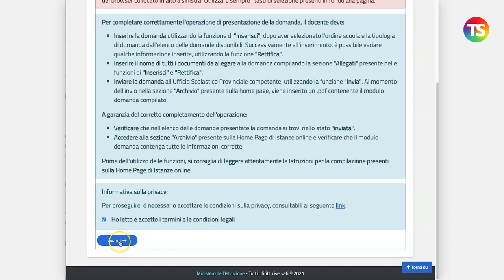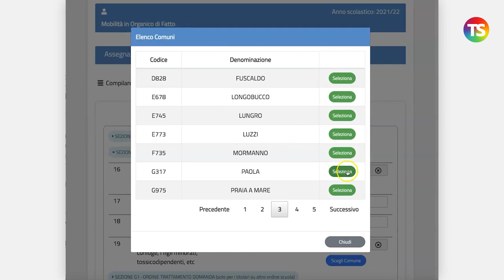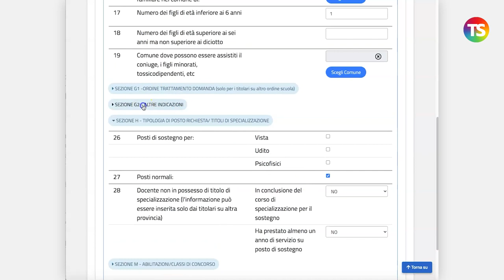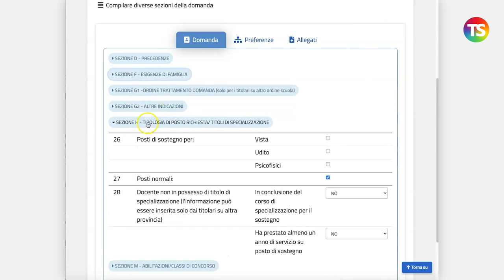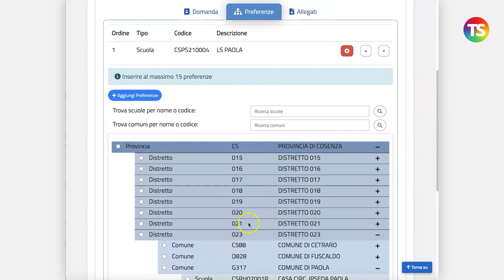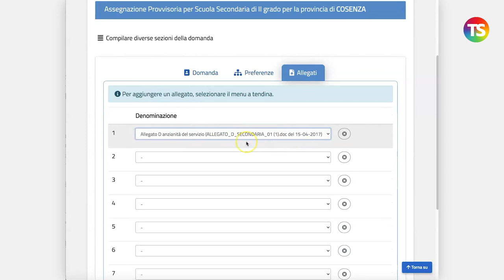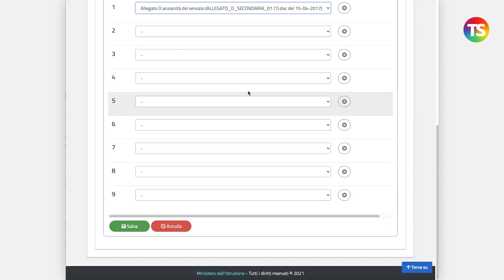Assegnazioni provvisorie interprovinciali: come si compila la domanda VIDEO TUTORIAL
assegnazioniprovvisorie tecnicadellascuola In questo Video Tutorial vi spieghiamo passo dopo passo, come compilare la domanda di assegnazione provvisoria interprovinciale, scegliendo il comune di preferenza per il ricongiungimento in base alle esigenze familiari (ad esempio in presenza di figli minori di 6 anni).